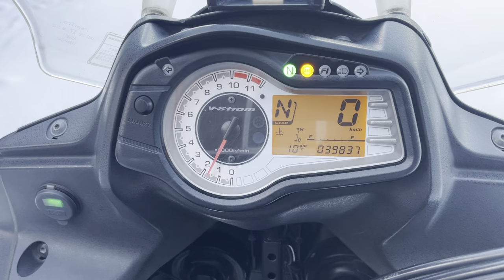No. B10576 SUZUKI V-STROM 650 ABS